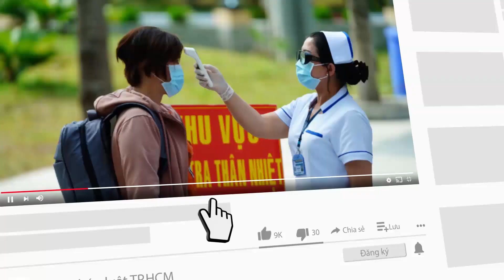Sau khi tăng sốc lên gần 30.000 đồng/lít, xăng Việt Nam rẻ hay đắt? - PLO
So với nhiều nước Đông Nam Á, Việt Nam nằm trong nhóm 4 nước có giá xăng đắt đỏ.